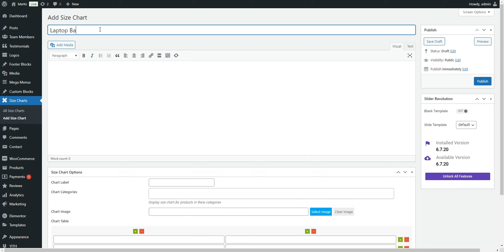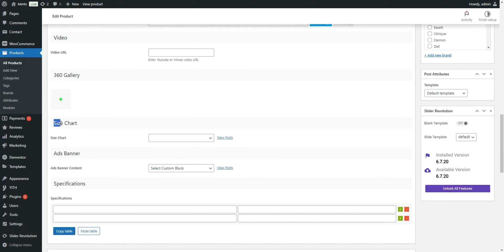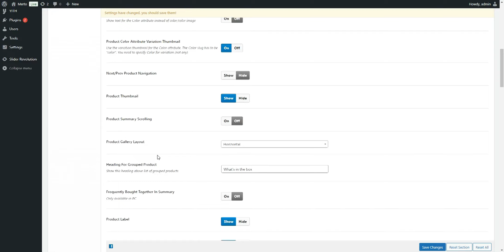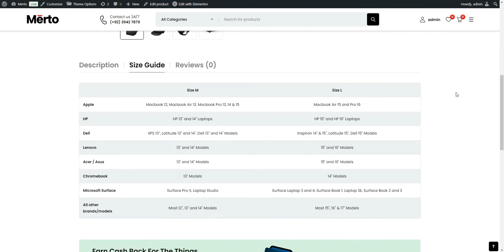Merto - Add Product Size Chart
Merto is a WooCommerce WordPress theme designed for shopping online stores. Merto includes a lot of pre-designed layouts for home page, product page to give you best selections in customization. Merto is suitable for the eCommerce websites such as electronics, accessories, fashion, sport, sneaker, equipment, furniture, organic, food, grocery, shoes, glasses, supermarket … or anything you want.

Merto is a professional WordPress theme. It comes with a lot of features and variations: Responsive Layout, Mega Menu, Elementor Page Builder, Awesome Slider Revolution, RTL, Product Quick View, Ajax Search, Ajax Cart, Single Ajax Add To Cart, Shop Load More/Infinite Scroll, Easy One Click Demo Import, ... and so much more.

Easy to use, powerful and flexible. These are the words that we talk about Merto. You will be able to build your website in a snap without coding knowledge. Are you ready to get it for now?